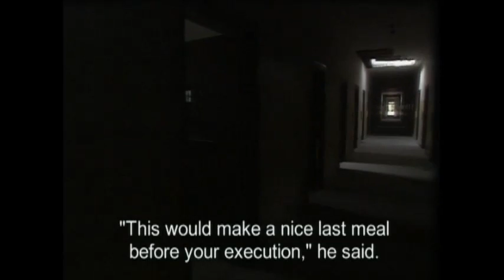Nazi treatment of Socialists and Communists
This is to debunk the myth that Hitler was a Socialist.